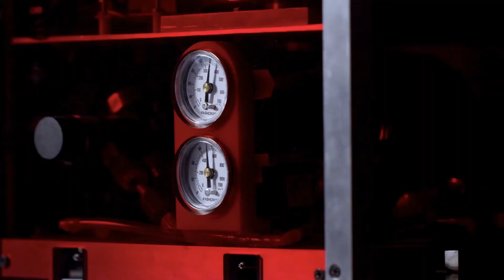Engineering and Design at Carleton University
Explore, develop and discover with Carleton University’s comprehensive range of engineering, architecture, industrial design and information technology programs.

to learn more about our immersive, hands-on programs and find out how you can begin your journey with Carleton today.